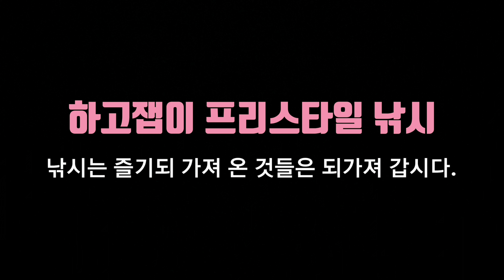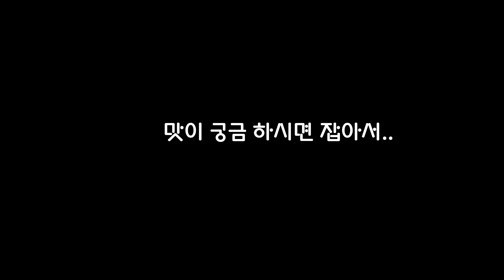울산 서생 간절곶방파제에서 평동까지 던질찌 볼락낚시✘맛 있는 한끼 "볼락회 비빔밥"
🔊 바람은 조금 불었지만 덩치급 손맛은 보고 왔습니다.
ㆍㆍㆍㆍㆍ► Tackle
월하미인 AGS 75L T
스텔라 C2000S✘세피아 8+ PE 0.5号
핸들 : 리브레 윙80 블랙이글
맥 캐스팅서퍼 F 201 type ( 전자던질찌/긴타입/베터리 한개 들어가는 제품 )
쿠션고무✘도래✘목줄 1.0号 50cm ~ 60cm
지그헤드 1.0g ~1.5g ( 워트맨 텅스텐 지그헤드 )

ㆍㆍㆍㆍㆍ►낚시복 관련
마즈메 낚시복 ( 선상 구명조끼/허리팽창식 구명조끼 )
마즈메 러프워터 레인슈트2 MZFW - 435 ( 방수 방풍 방한복 )
방한화 배핀 보레알리스 ( 신발 270이면 280 구매 인치업 해야 합니다 )
티탄장갑 RBB  // 시마노 BD 021T 백팩 (20L)

ㆍㆍㆍㆍㆍ►로드와 릴 케이스 피쉬그립
쯔리무사 마이 아이디어 파우치( 로드 릴 )
해동 피나투라 루어로드 벨트( 7피트/볼락 =겸용= 8피트/에깅 = 빨간색 )
써티포(34) HM 피쉬그립

ㆍㆍㆍㆍㆍ►조명등 캡라이터
크레모아 3FACE PLUS (캠핑등)
하피손✘34(써티포) 충전식 체스라이터 YF201 (캡라이터)

ㆍㆍㆍㆍㆍ►아이스박스 사이드 제품
다이와 쿨러 쿨 라인 SU800X 화이트 8L( 아이스박스 기포기 구멍포함 )
다이와 에사바칸J S 사이즈 ( 청개비 통 ) - 아이스박스 고정 자작 다이
다이와 메탈스톤R 에어스톤 (기포기 호수)
남해 갯강구 기포기 ( 충전식 ) - 아이스박스 고정 자작 다이

ㆍㆍㆍㆍㆍ►태클박스 소품케이스
자칼 컨테이너 쇼어게임모델 ( 태클박스+ 선상겸용 )
자칼 태클 파우치 S 시스템케이스( 쇼어게임용 )
써티포(34) 지그 헤드 케이스Ver 1 클리어 ( 지그헤드 )
메이호 소품케이스 VS-388SD( 도래 쿠션고무 베터리 )

던질찌 특성상 원거리. 간출여 수중여 주변 또는 몰밭등을 공략하므로 집어등은 사용하지 않습니다.

ㆍㆍㆍㆍㆍ🎥: GoPro Hero 8 2ea / GoPro Hero 7 1ea ✘ 4K

Song: Stevie Wonder - Isn't She Lovely - Fingerstyle Electric Guitar

Song: The Cranberries - Zombie (Acoustic Cover by Dave Winkler)

Song: Zaipox - Just Hug Me ft. Grayson (Official Music Video)

Song: Fly Me To The Moon - Frank Sinatra - Fingerstyle Guitar Cover by James Bartholomew

Song: More Than Words (Extreme) | Fingerstyle Acoustic Guitar

Song: Masaaki Kishibe - Flower / Hana 岸部真明 - 花

Once I have received your message and determined you are the proper owner of this content I will have it removed.